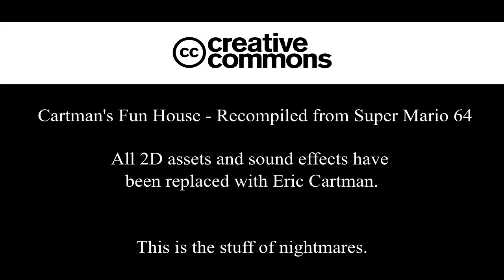Cartman's Funhouse - A Super Mario 64 Recompilation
This is a recompilation of Super Mario 64 with all 2D assets replaced by Eric Cartman, and all sound effects replaced with Cartman's "Respect My Authoritah!" (curiously, I was unable to locate the "red coin" sound so it remains unchanged). You can find the sm64 decompiled source

This is just me having some fun playing with the source of Super Mario 64, although I have to say that as it turned out. this is the stuff of nightmares (ﾟДﾟ*)ﾉ